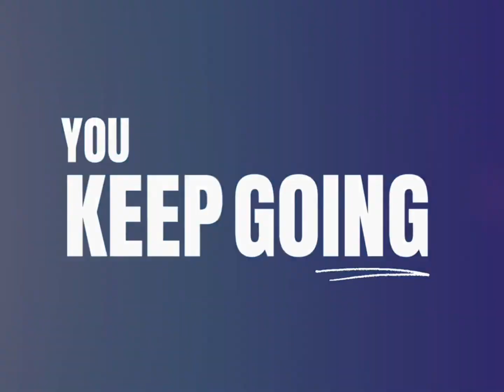Mastering Boredom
It’s okay.. as long as you keep watering your seed